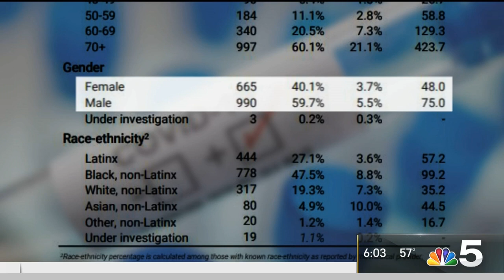Chicago mayor drops 'coded' f-bomb blasting Trump's controversial tweet on George Floyd protests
Chicago Mayor Lori Lightfoot (D) on Friday torched President Trump's controversial tweet about protests after the death of George Floyd, sharing a "coded" message: "It starts with 'f' and ends with 'you.'"